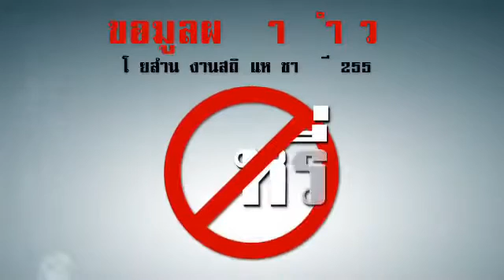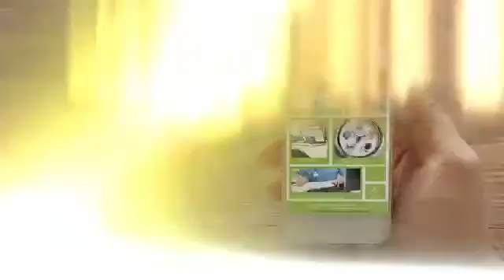รูเกัน ทันโรค ตอนที่ 8 มาตรการห้ามแบ่งซองบุหรี่ขายรายมวน